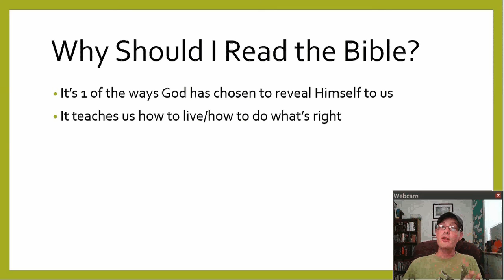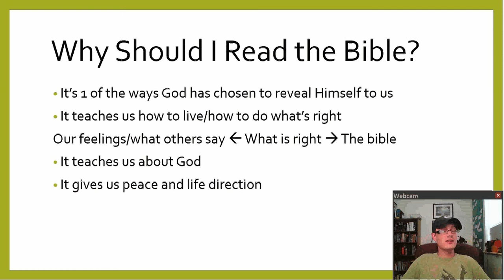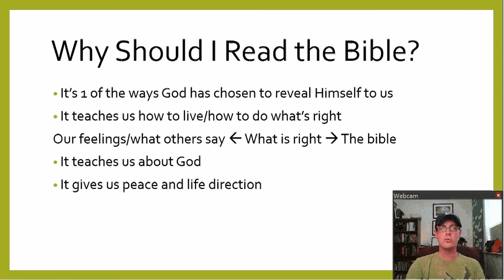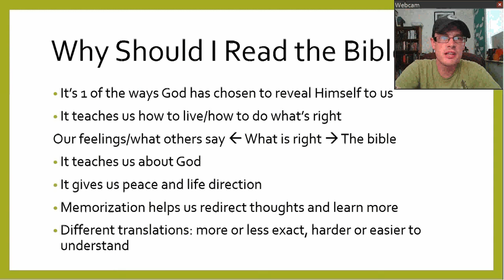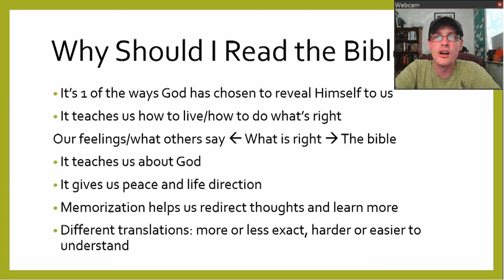101: Christian Basics - Bible Reading